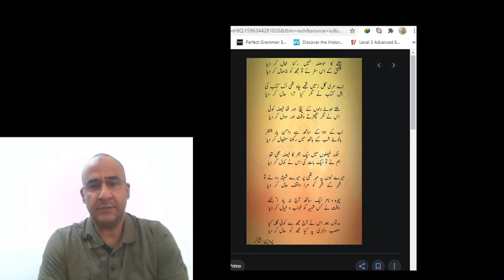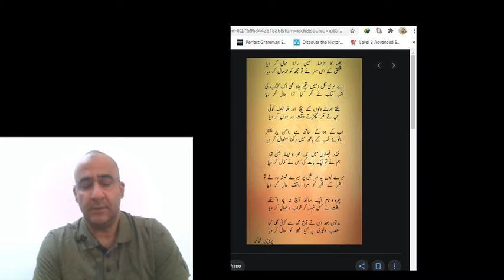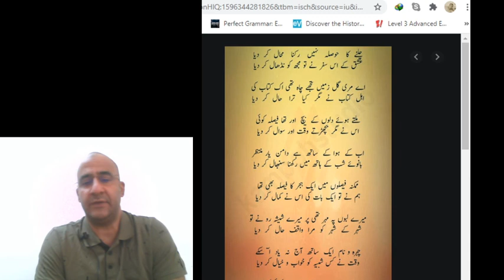Ramanujan college FDP/dramjedali/gdcpunch/Image + Recording Uploaded on YouTube